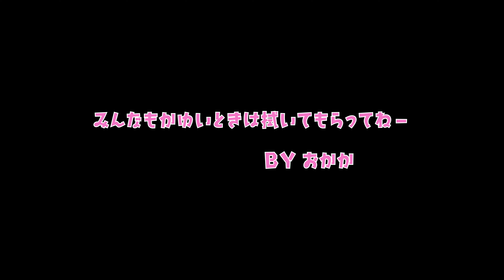フレブルの大切な皮膚のメンテナンス【フレンチブルドッグのおかか】198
今回は、おかか家の夜のルーティンの様子。皮膚のメンテナンスです。

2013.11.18生まれ、6歳のクリームの女の子です。

■2020おかかカレンダー販売中